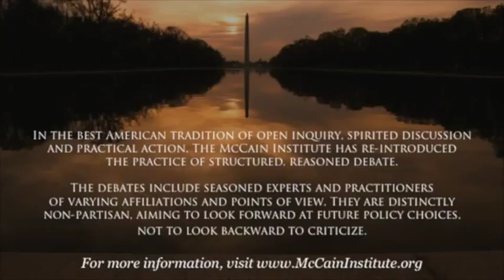Should the United States be the World's Policeman? (Answer from Elizabeth Cobbs)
On Thursday, September 10, The McCain Institute for International Leadership at Arizona State University hosted the debate at the Burke Theatre at the Navy Memorial, in Washington. The question brought forward was: “Should the United States be the World’s Policeman?”

The debate centered upon the relative strengths and weaknesses of U.S. leadership in the world, and whether U.S. decisionmakers should use the significant military, economic and diplomatic resources at their disposal to continue shaping and arbitrating events in the international system.

THE DEBATERS

Pro

Julianne Smith, Senior Fellow and Director of Strategy Statecraft Program, Center for New American Security
Tom Donnelly, Resident Fellow and Co-Director of the Marilyn Ware Centre for Security Studies

Con

Richard Burt, Chairman of the Nation Interest Advisory Board
Elizabeth Cobbs, Melbern Glasscock Chair, Texas A&M University

Moderating the debate

Jon Decker, White House Correspondent at Fox News Radio